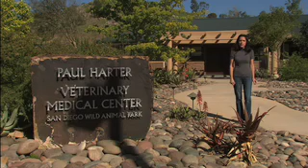Lead Poisoning Grounds Baja Condors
A group of California condors who were released into Baja California have been brought back to the San Diego Zoo's Wild Animal Park so that they can be treated for lead poisoning.